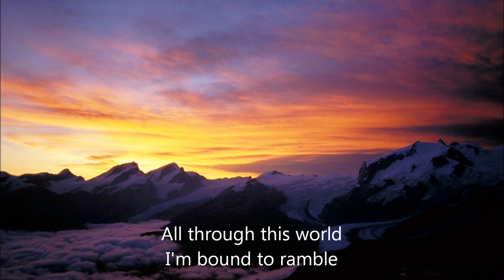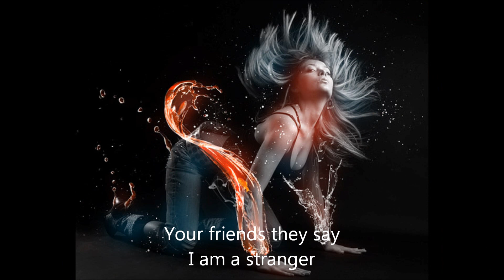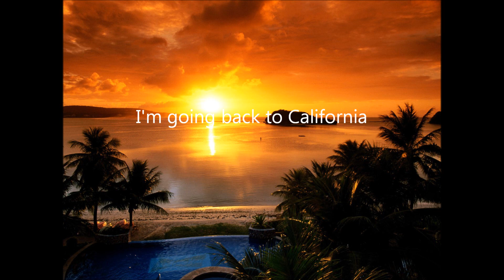Man of Constant Sorrow | Performed by Anthony Chow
I am a man of constant sorrow.
I've seen trouble all my days.
I'm going back to California.
Place where I was partly raised.

All through this world, I'm bound to ramble.
Through storm and wind, through sleet and rain.
I'm bound to ride that northern railroad,
Perhaps I'll take the very next train.

Your friends they say I am a stranger.
You'll never see my face no more.
There is just one promise that's given.
We'll sail on God's Golden Shore.

I've seen trouble all my day